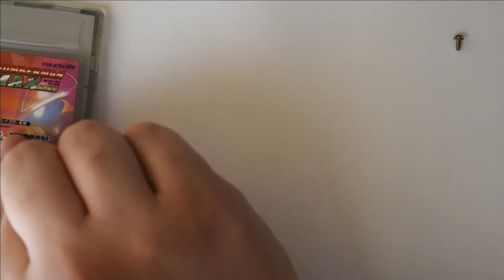Replacing more game cart batteries!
Heya, today we'll be replacing some more save batteries in some game carts. Lets go!

This video won't be as instructional as the previous game cart battery replacement video, and I just wanted to record my process for replacing these batteries. Replacing your game cart batteries is a great way to start getting into soldering and repairing retro game consoles and devices. You need minimal tools and a cheap soldering iron does the trick (As long as you use decent 60/40 solder). Sit back and enjoy some relaxing soldering and maintenance on these carts!

Camera: Nikon D5500
Lens: AF-S DX NIKKOR 18-55mm VR
Software: Shotcut

Hi! I'm a guy just documenting some of my hobbies. Some of the stuff you might see on this channel are console restorations and mods, music, games and computer hardware.

Timestamps:
0:00 - Presenting the Games
0:30 - Pokemon Pinball GBC
3:24 - Tamagotchi GB
5:48 - Bomberman Max GBC
6:47 - Game Boy Camera
8:53 - Pokemon Sapphire GBA
10:11 - Bootleg One Piece GBA
11:21 - Chocobo's Mysterious Dungeon WS
12:50 - Game Demos